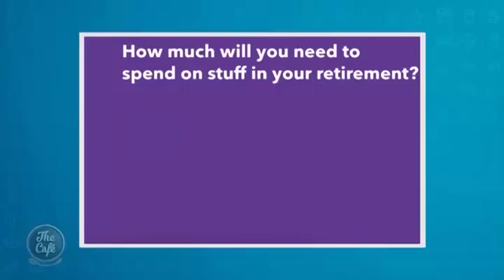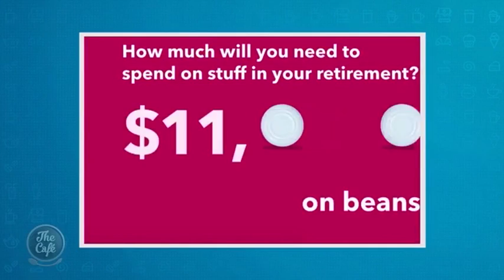Money Week! And making the right choice